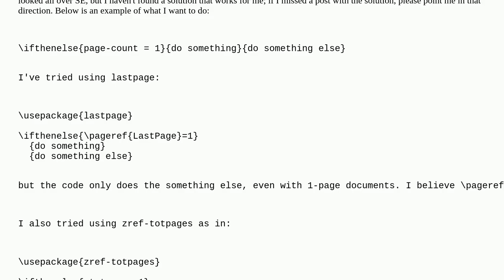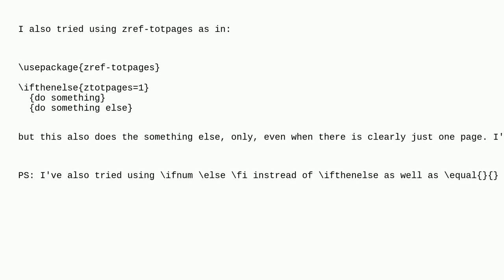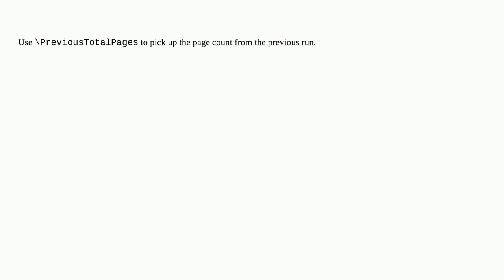Tex: If-then-else statement with page number as the condition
If-then-else statement with page number as the condition

A special thanks goes out to the community

  zref lastpage ifthenelse